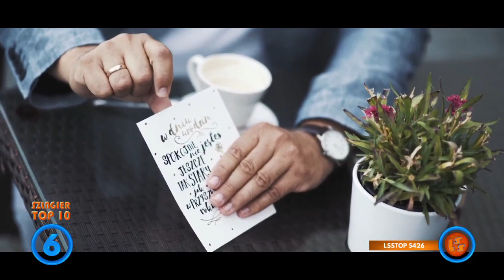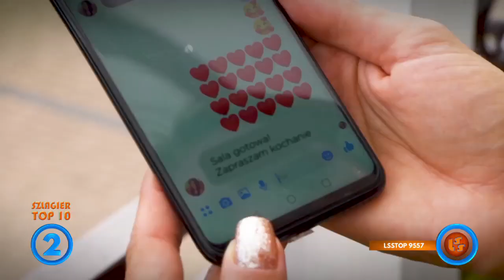Szlagier Top 10 681 LSS SZLAGIEROWO PL oficjalne notowanie